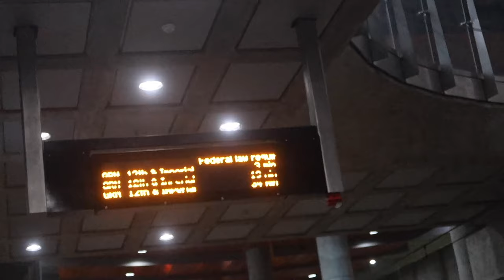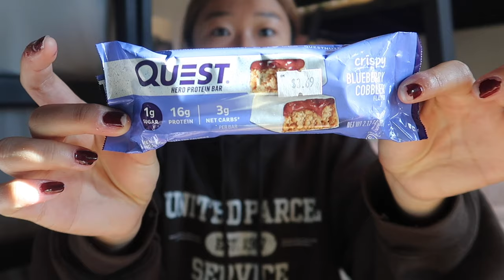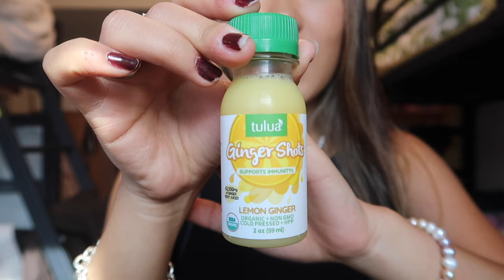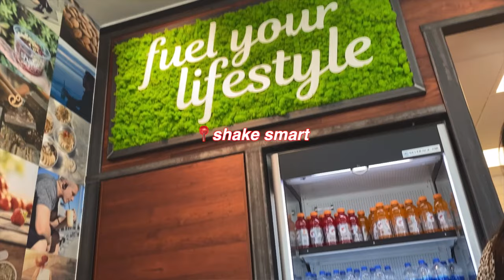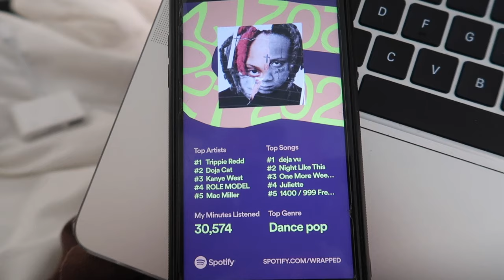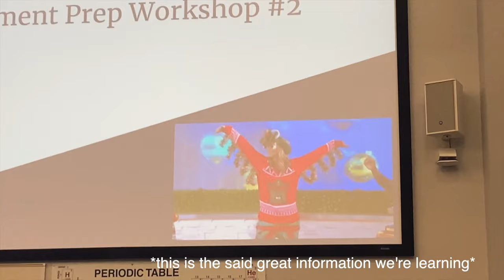6AM PRODUCTIVE COLLEGE DAY IN MY LIFE | studying, working out, etc. (san diego state university)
hey guys! this is an average 6am productive college day in my life at san diego state university (sdsu). i brought you guys along with me to work out, study, hang out with friends, and go to my sorority meeting. i know i haven't vlogged recently and have been lagging on uploading but i'm really trying to upload regularly!! thank you to everyone who's been sticking with me, you guys mean the world to me!

snap: @laurin_hwang

my clothes!

tags (ignore): emma chamberlain,hannah meloche,addison rae,tik tok,instagram,san diego state university,san diego state,sdsu,college vlog,college day in my life,college day in the life,productive day in my life,productive college day in the life,productive college day,productive day in the life,productive college vlog,productive college day in my life,sdsu vlog,6am productive morning,6am productive day in my life,6am productive morning routine,6am college morning routine